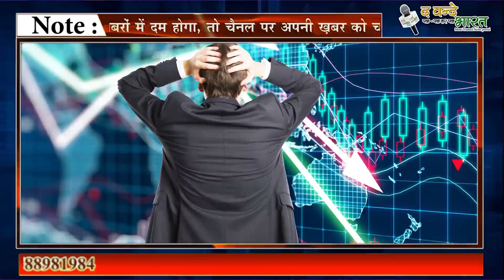अगर आपको भी मिलें सड़क पर गिरे हुए पैसे तो हो जाएं सावधान।। THE VANDE BHARAT E WEB NEWS PORTAL